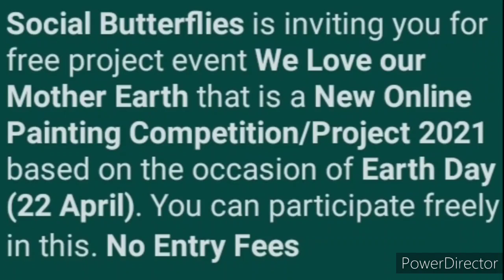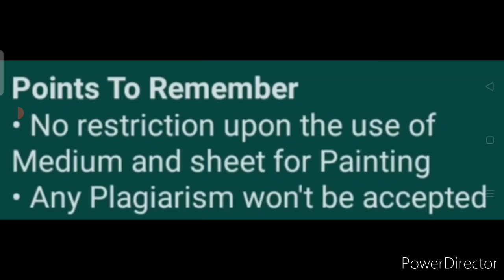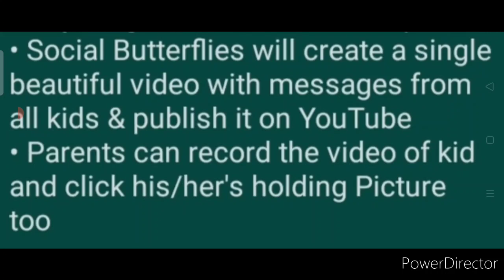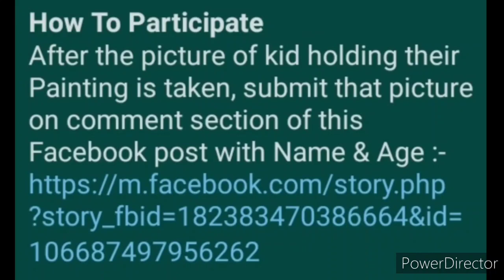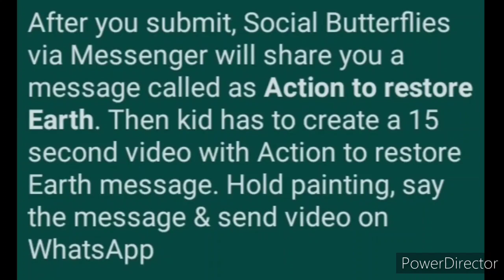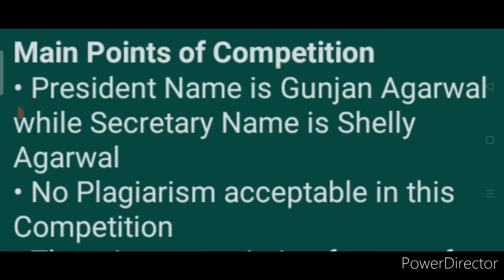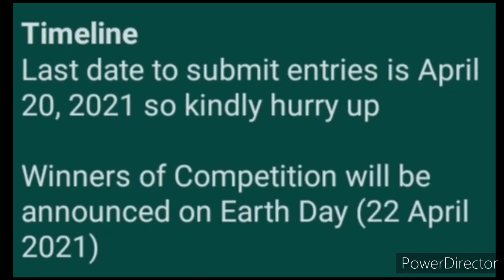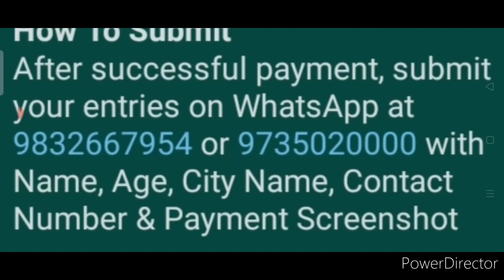Get Special Goodies, Gift Hampers & Certificate - Drawing | Painting | Online Competition Talks 2021